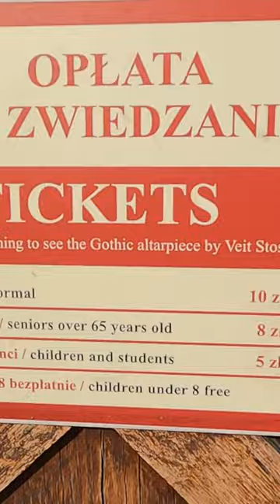Kiliseye Giriyoruz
Video serilerime göz atmanızı da tavsiye ederim.